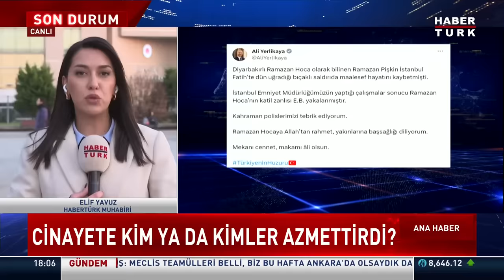Neden Ramazan Hoca'yı hedef aldı? Katil zanlısı ilk ifadesinde ne dedi?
Diyarbakırlı Ramazan Hoca kimdi? Neden Ramazan Hoca'yı hedef aldı? Katil zanlısı ilk ifadesinde ne dedi? Ramazan Hoca kimi rahatsız etti?

Habertürk TV Muhabiri Elif Yavuz aktardı.